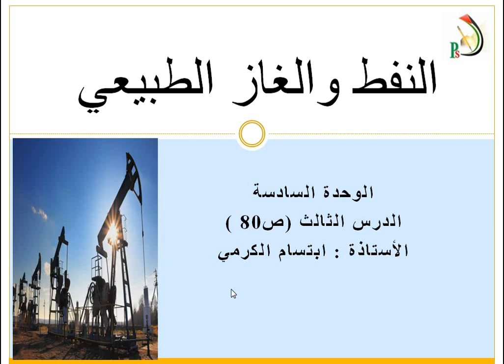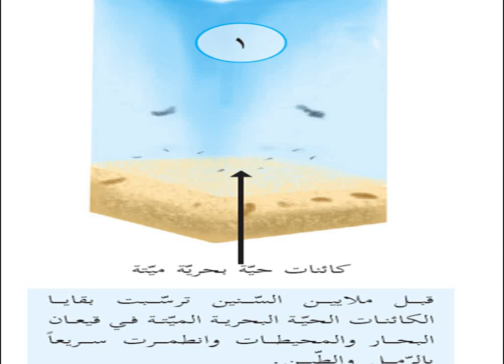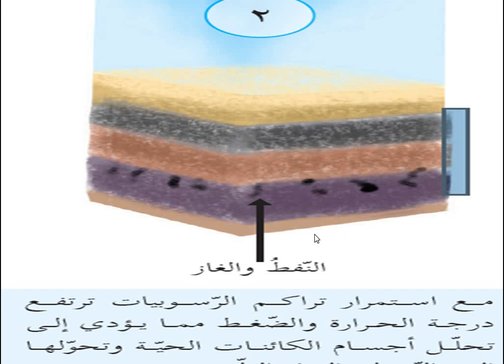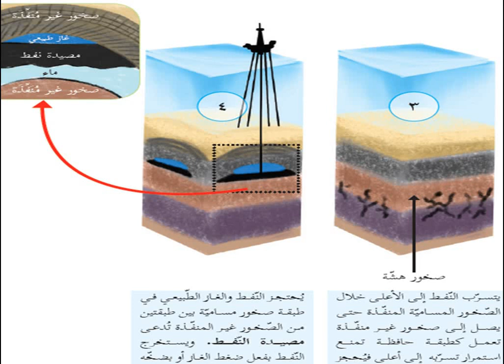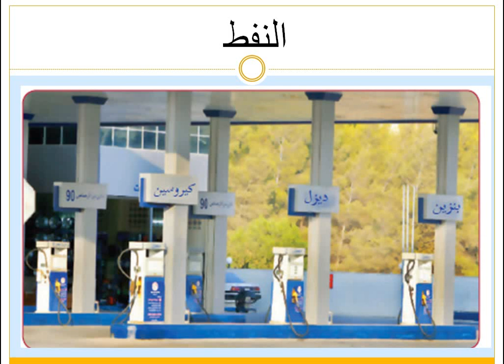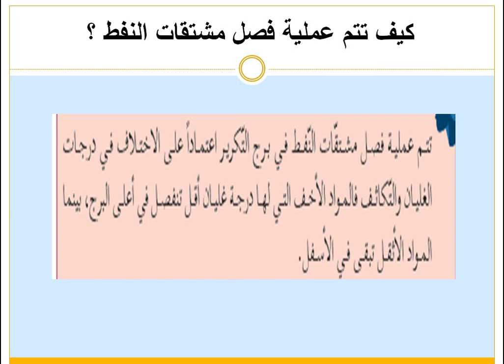الصف الخامس - العلوم والحياة - الدرس الثالث - النفط والغاز الطبيعي